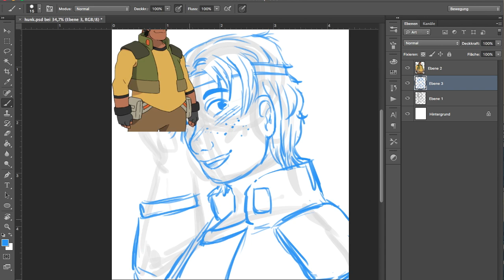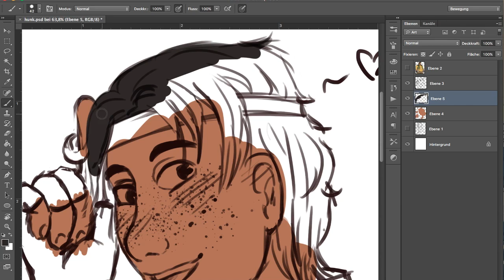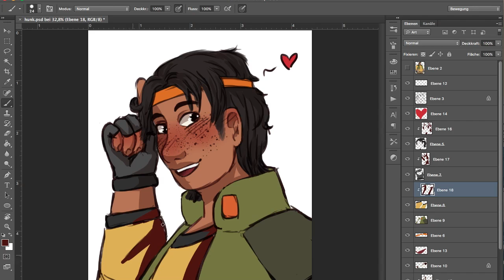FRECKLES * Hunk * Voltron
I might have a type and i love hunk so here go. this is super self-indulgent
Song by cavetown, check him out he's amazing